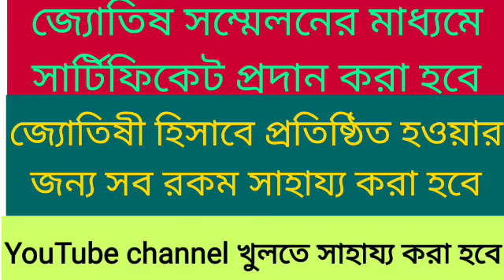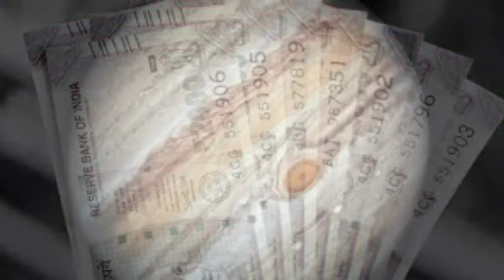সিংহ রাশি দীর্ঘ 12 বছরের প্রতীক্ষার অবসান 15 ই মার্চ বুধবার সকাল 6:34মিনিট র+বৃ মিলন 💯 গুণ শুভ দিন।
সিংহ রাশি শুভ দিন আগত।